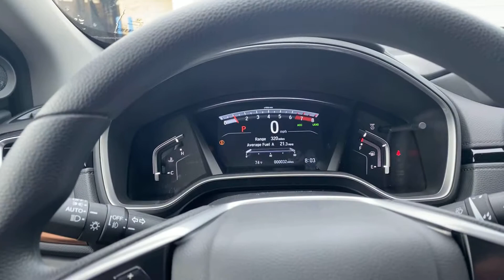CR-V for Kiara